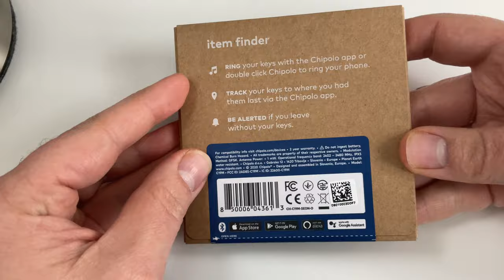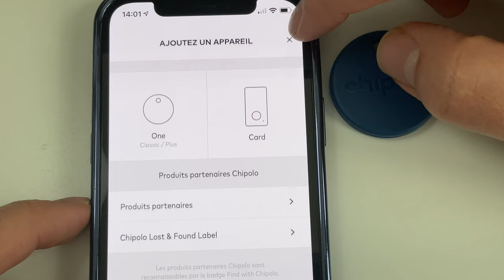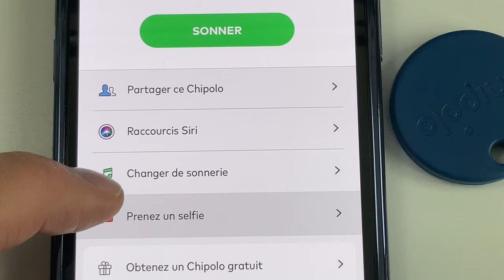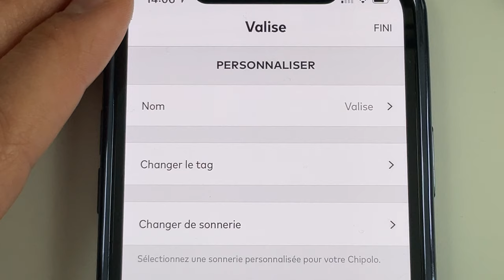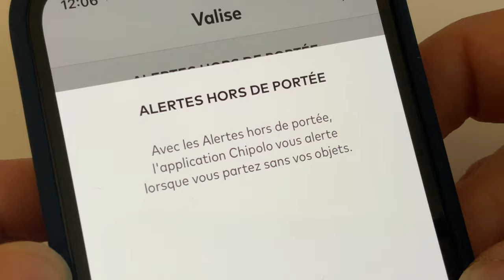En attendant AirTags : Chipolo Ocean Edition : Retrouvez vos objets !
Chipolo propose le CHipolo One  OCEAN EDITION,, une version plus engagé écologiquement que sa précédente version.CHIPOLO est spécialisé dans la fabrication de traceurs d'objets. Le CHIPOLO est compatible SIRI!
🇸🇮 Achetez un CHPOLO OCEAN EDITION